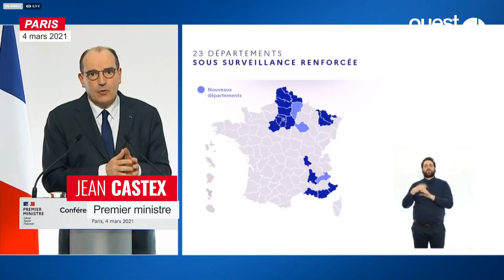Covid-19 : vaccins, confinement, l’essentiel de la conférence de presse de Jean Castex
Lors de sa conférence de presse, Jean Castex a annoncé un confinement le week-end pour le Pas-de-Calais et une accélération de la vaccination. Retrouvez en vidéo l'essentiel de ces annonces de ce jeudi 4 mars liées à la pandémie.